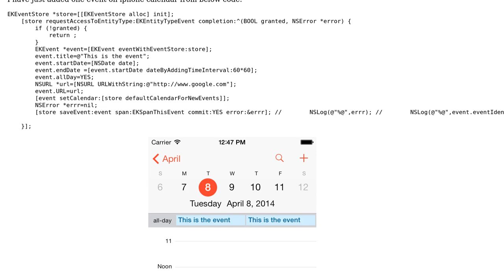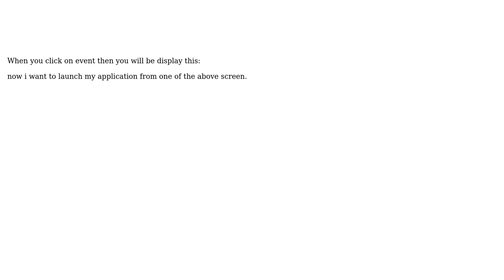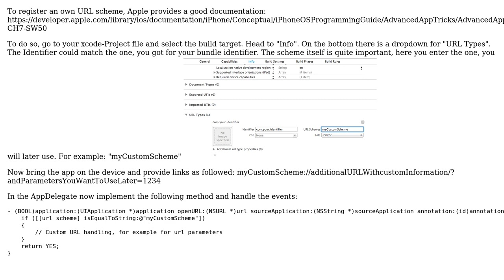Launch my application from default calendar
With thanks & praise to God, and with thanks to the many people who have made this project possible! | Content (except music & images) licensed under CC BY-SA | Music | Images & others | With thanks to user Lepidopteron user Jatin Chauhan and the Stack Exchange Network Trademarks are property of their respective owners. You are responsible for your own actions.